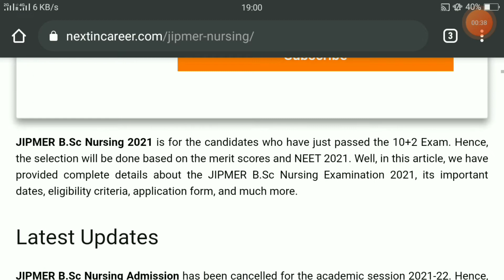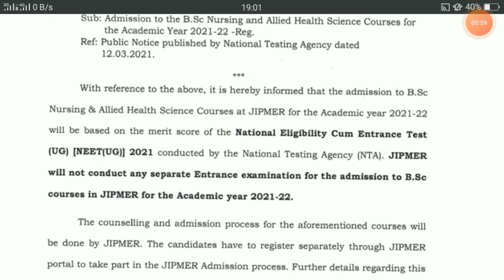JIPMER Bsc Nursing Entrance Exam |NOTICE 2021 | BSC NURSING POST BASIC JIPMER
Hello Friends,
 Here Is An Update About Jipmer Bsc Nursing 2021 that is, JIPMER Bsc Nursing Entrance Exam Application Form 2021 Notice 2021 | JIPMER | BSC NURSING 2021 Application form I Hope All Of You Like This Update